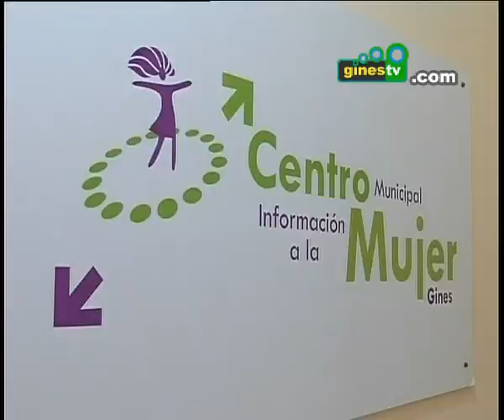Concluyen los actos en torno al 25 - N, Día Internacional contra la Violencia hacia las Mujeres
Gines ha acogido a lo largo de estos días una serie de actos conmemorativos del 25 de noviembre, el Día Internacional contra la Violencia hacia las Mujeres, fecha en torno a la cual desde el Centro de la Mujer (CIM), en colaboración con la Diputación Provincial y el Instituto Andaluz de la Mujer, se han organizado una serie de actividades dirigidas a toda la ciudadanía.